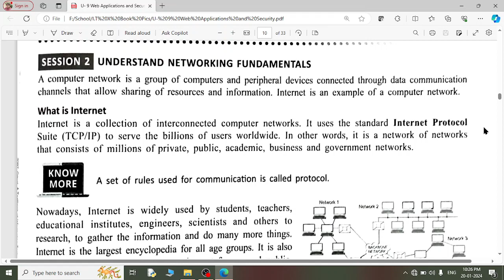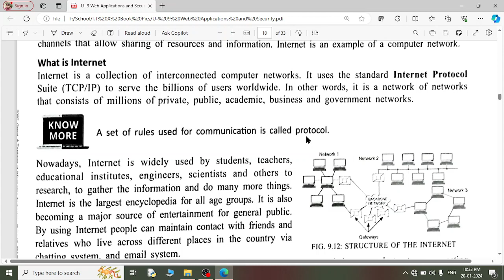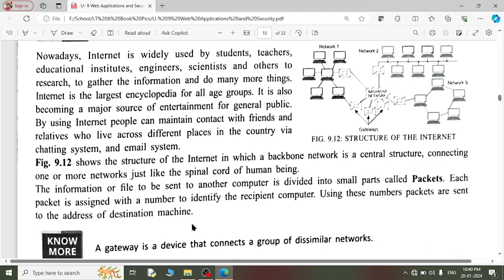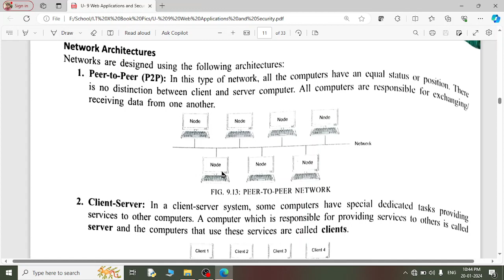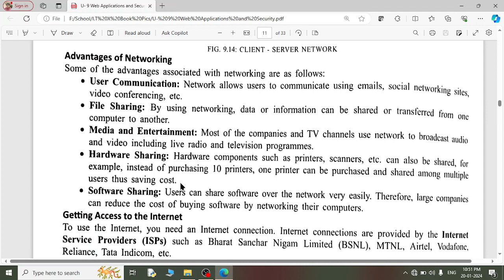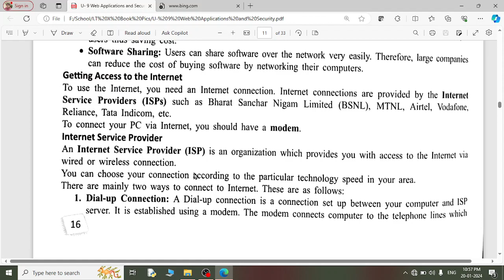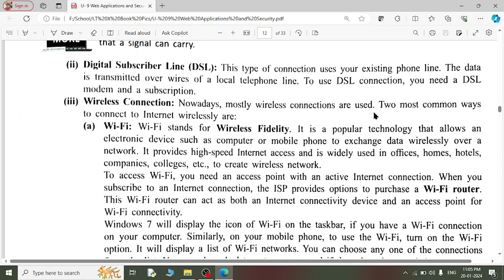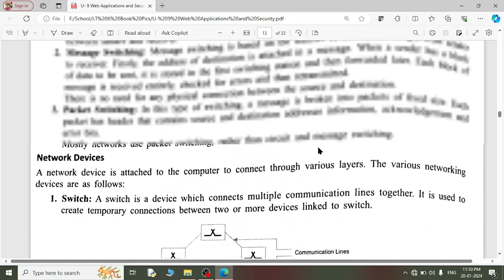Class 10 U-9.2.1 Understand Networking Fundamentals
U- 9 Web Applications and Security
S- 2 Part-1 Understand Networking Fundamental
Topic covered- Network, Internet, Modem, Architecture, ISP etc.